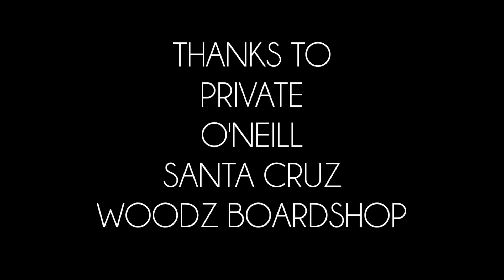WOODZ BDAY TRIP PIER 15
2nd birthday of WOODZ boardshop located in Turnhout,
for their anniversary they arranged a bus trip to Pier 15.
An indoor skatepark in Breda.
Thnx to Private,O'neill,Santa Cruz for your support!

Song: Happy Birthday by artist R Kelly